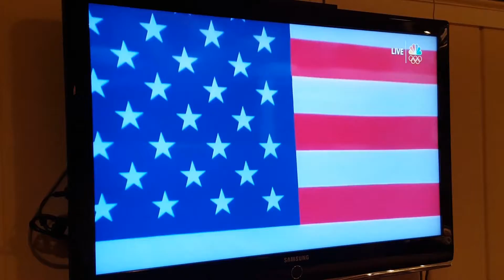Maya Dirado medal ceremony